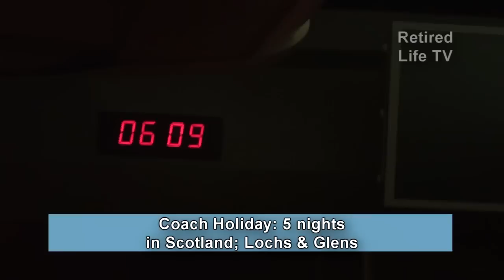Coaching Holiday - Scotland; part 1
Coach holidays are really popular, so we take a trip with successful Lochs & Glens Holidays . . . to Loch Long.